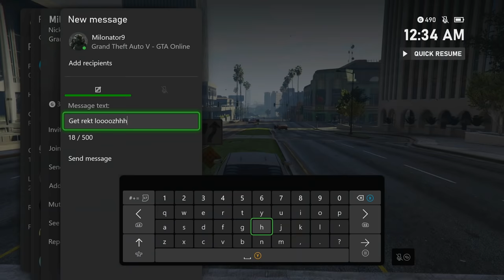Griefers HATE the new missile lock on jammer on GTA Online! [Part 1]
The new missile lock on jammer is a godsend on GTA Online!

Thanks again! :)